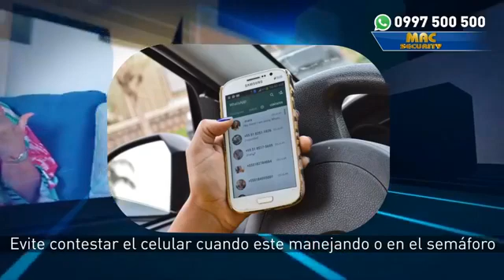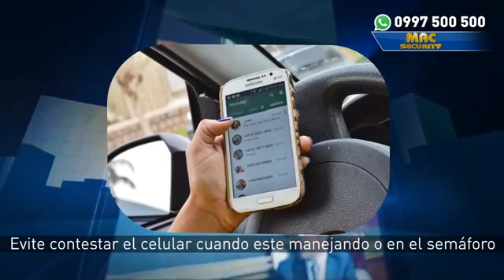MAC SECURITY ENTREVISTA CON EL CRNEL. RODRIGO BRAGANZA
El primer programa de seguridad del país macsecurity cerca de ti, Mac Consejos, Seguridad Ciudadana, todo lo que usted necesita para sentirse seguro.
Conducción: John Garaycoa C. todos los Miércoles a las 11:00
Productor: Luis Serrano